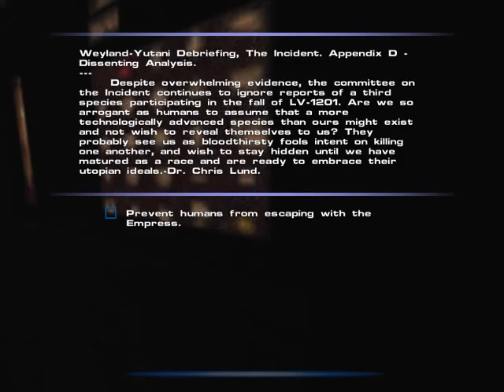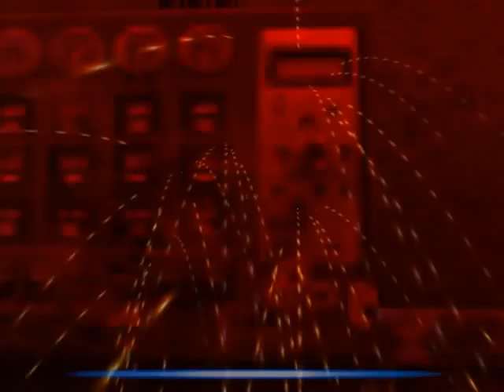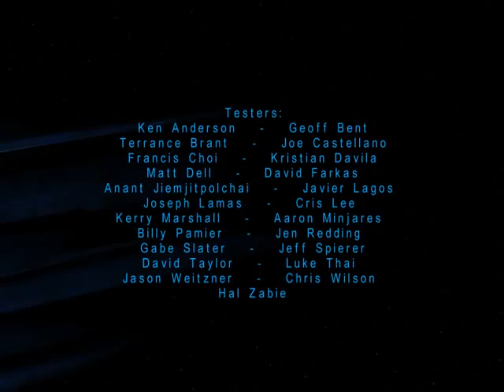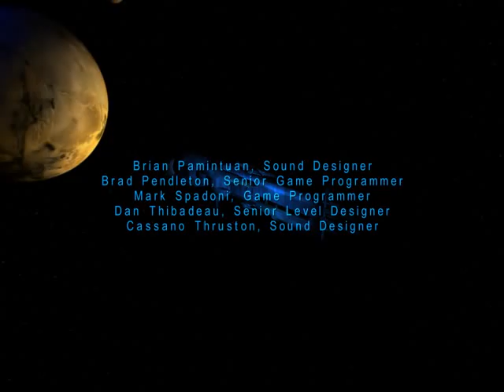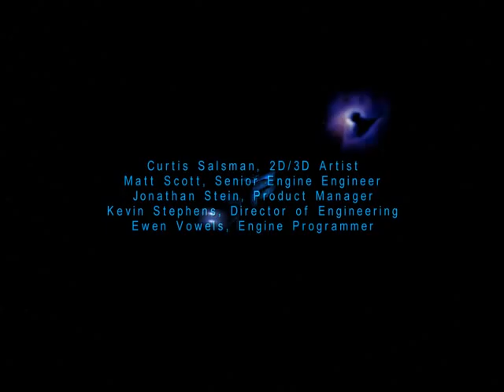Let's Play Aliens vs. Predator 2 part 020